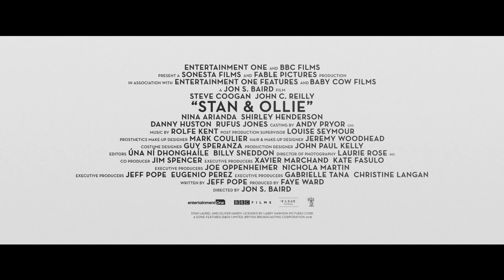Stan & Ollie - Trailer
The trailer for 'Stan & Ollie', the film starring Steve Coogan and John C Reilly as Laurel & Hardy. It'll be in cinemas 11th January.